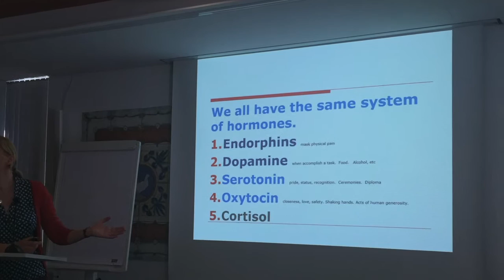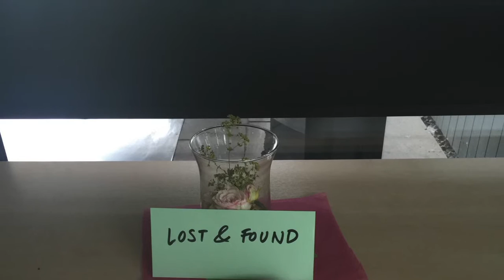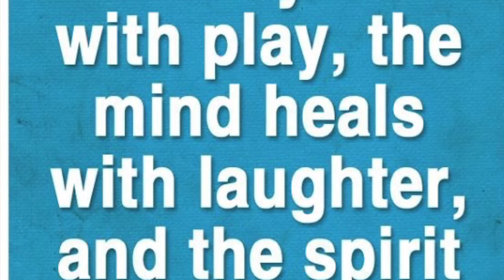Summer School 2016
Pestalozzi Programme of the Council of Europe and the Academy of Bad Wildbad